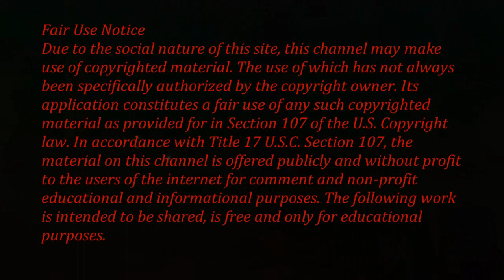Michael Jackson "Bad" Live Mix Sept 20 2020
This is a live mix of Bad performances during the Bad and Dangerous tours.  I plan to upload an extended version as well.  I've wanted to do this for a long time and finally started work on it in July.  It's taken me much longer than anticipated because of my real work schedule.  I hope you all enjoy the song and performance mix video. God bless you all and keep you and your families safe and well.   Michael Jackson is King of Pop forever and forever innocent. :-) :-)

Special thanks to my friend Unbreakable for the title images in the video.